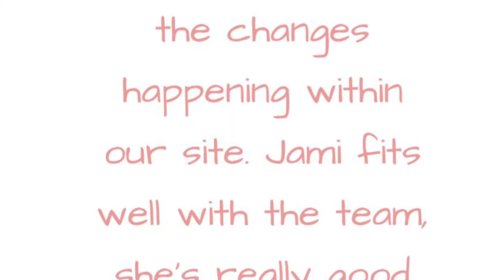AHE 2.26 Weekly Shout Out